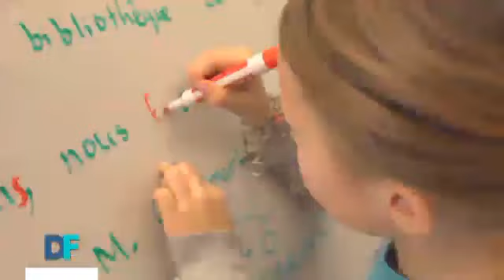Destination Francophonie #115 - BROOKLYN bonus 1 Jean-Cosme Delaloye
Émission du samedi 13 juin  2015 - Pourquoi avoir décidé de mettre en place un enseignement bilingue français au sein de l'École PS133 de Brooklyn ? Jean-Cosme Delaloye, parent d'élèves à l'Ecole PS133 de Brooklyn
Catégorie
Actualités et politique
Licence
Licence YouTube standard
Catégorie
 Actualités et politique
 Licence